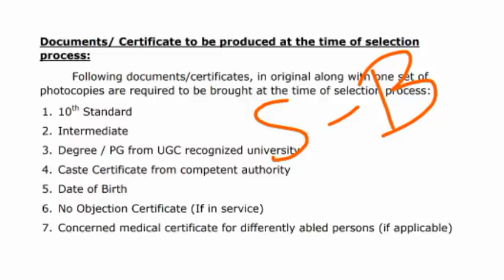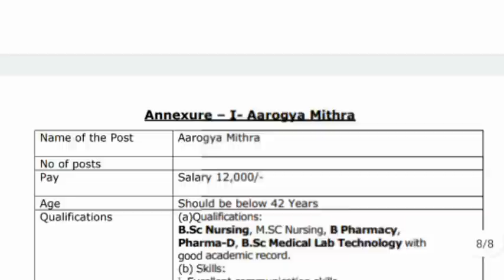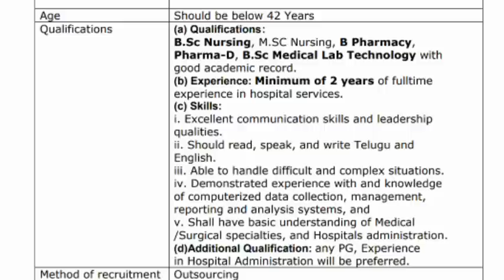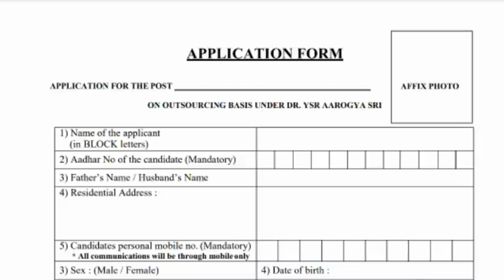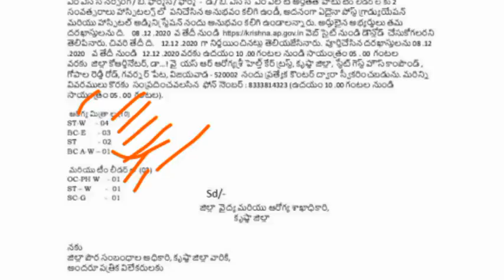ఆంధ్రప్రదేశ్ లో ఉద్యోగాల భర్తీకి కొత్త నోటిఫికేషన్..!